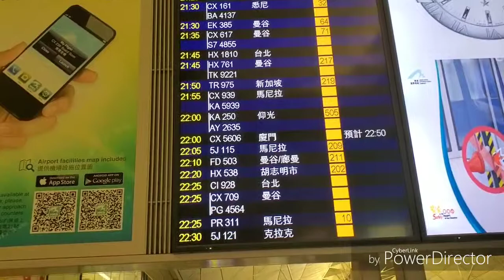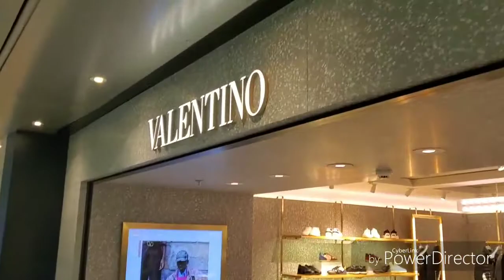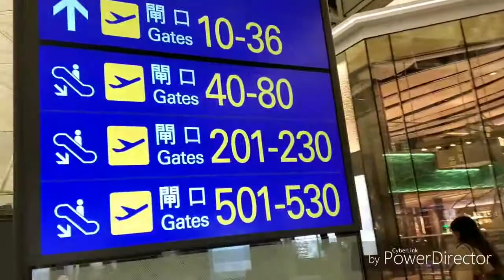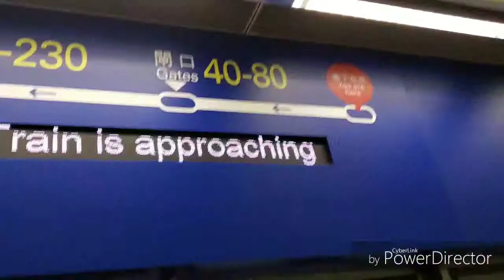Inside Hong Kong International Airport 2019